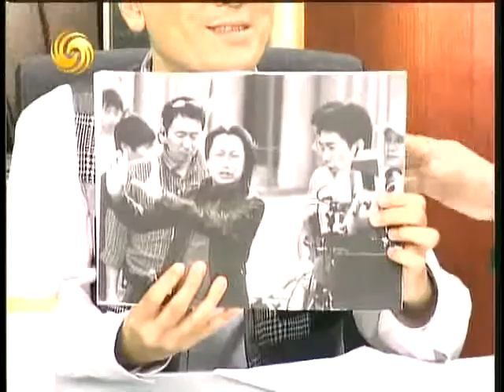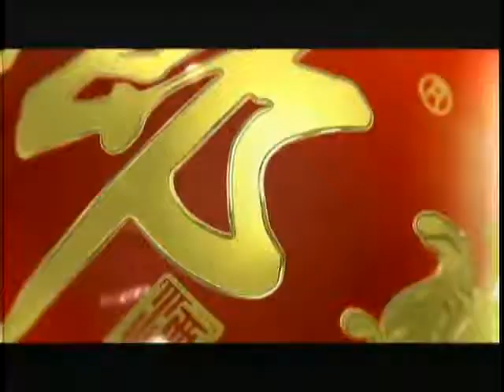锵锵三人行20120419陈可辛：《唐山大地震》是文艺片 陈可辛 马家辉